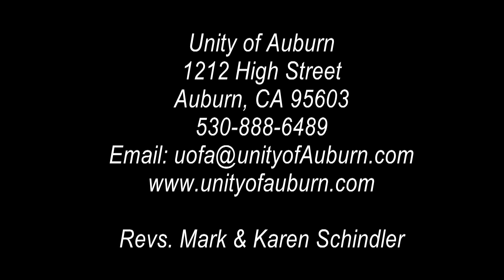"Principalities and Powers," Unity of Auburn, Mar 13, 2016